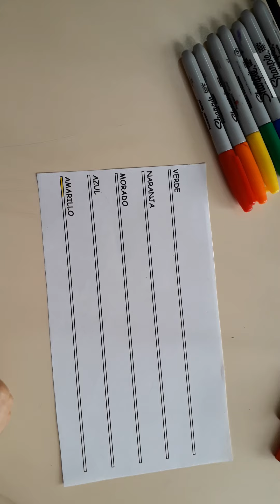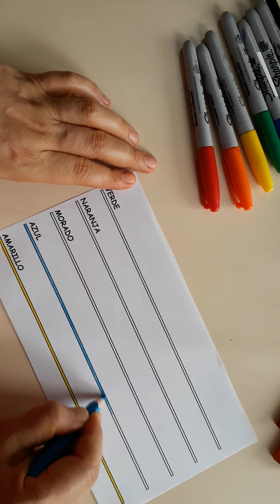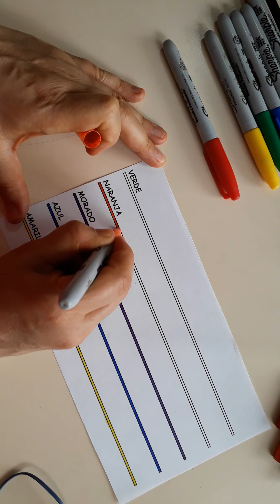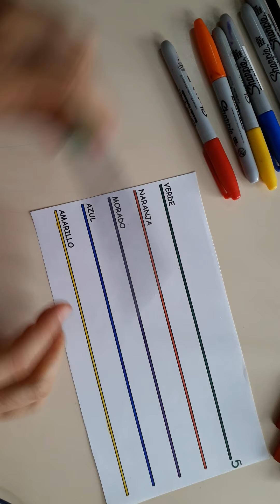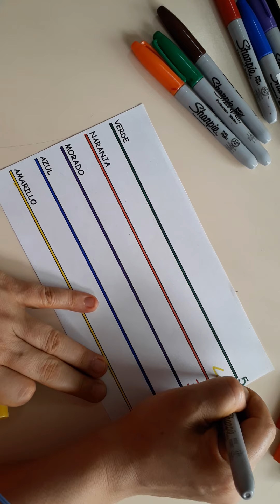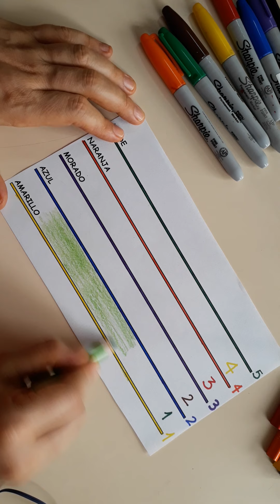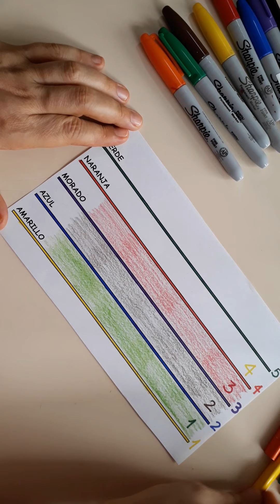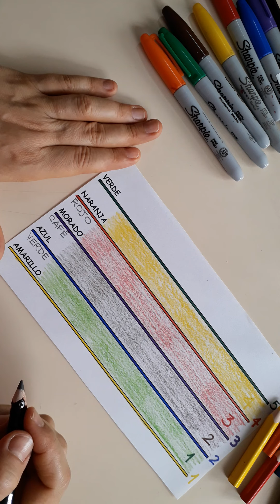Lenguaje musical 😍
Pentagrama en clave de sol segunda línea 🎼

Enumerar
Repisar
Colorear

Enumerar
Colorear
Escribir
Decorar

Do minemos nuestra voz
Re pitiendo sin cesar
Mi canción se extiende ya
Fa cil es poder cantar
Sol taremos a volar
La paloma del amor
Si sabemos bien solfear
Y volveremos a empezar
Do Si La Sol Fa Mi Re Do.